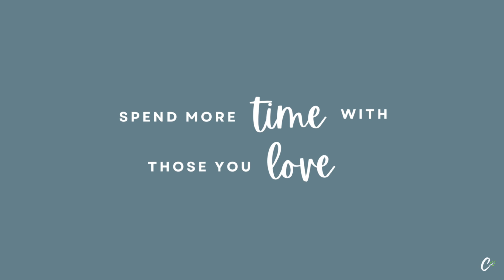Invest in quality time with those who matter.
The most valuable currency is HEART energy. Invest quality time with those who matter.

CaPeesh Consulting Inc is a leadership and better life company.  Our priority is to grow the minds and hearts of business leaders for a sustainable future.  Our social responsibility is to seed and harvest courage through high impact leadership development programming.

Founded by Dr. Char Wilson in 2014, CaPeesh is rooted in science, faith and the belief in the good of humanity. Char is an I/O psychology practitioner, TEDx Speaker and Certified Dare to Lead™ Facilitator trained by Dr. Brene’ Brown.   We are proud to be a minority and woman-owned business.